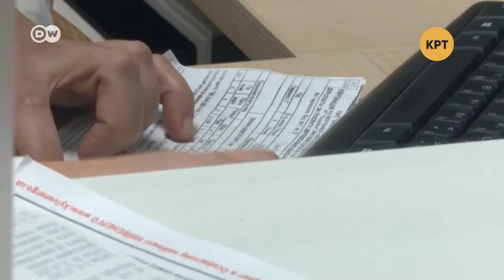Украинский газ по цене золота – Прайм. Аналитика с Коцабой // 20.11.2019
Какой будет цена на газ для населения? Отмена граничных тарифов ЖКХ – на сколько подорожает горячая вода и отопление? Дмитрий Разумков заверил, что народные депутаты получают около 40 тысяч зароботной платы, но им никто не доплачивает. Разумков выступает за отмену компенсации за аренду жилья депутатам. Зеленский считает, что Верховную Раду пора менять. Ведущий Руслан Коцаба обсудил это с политическими экспертами Русланом Синельниковым и Валентином Гайдаем.

Распространи это видео!